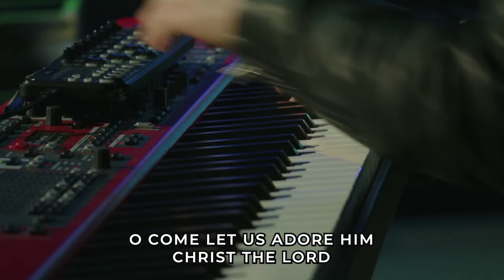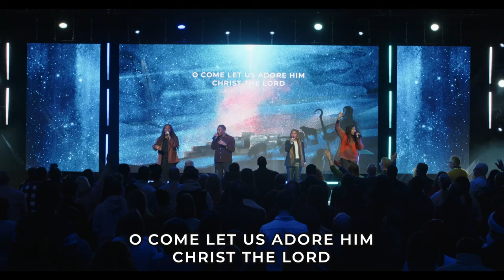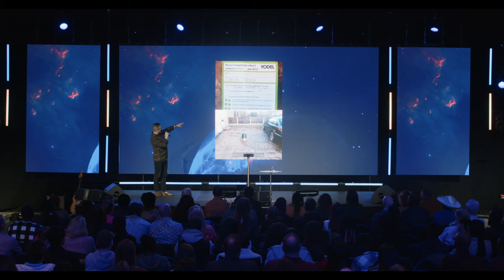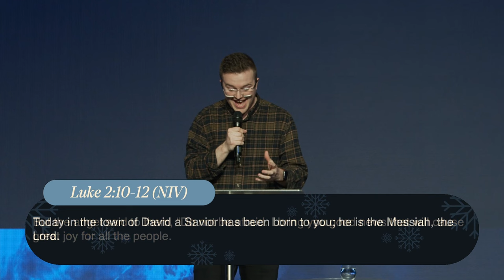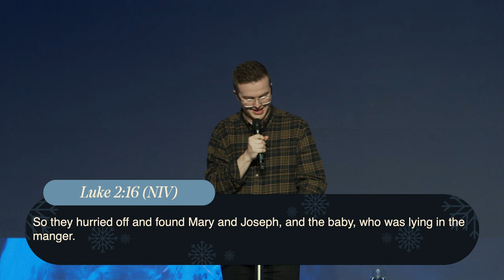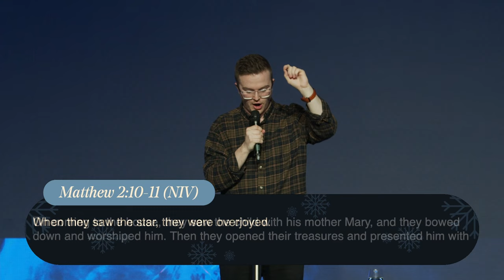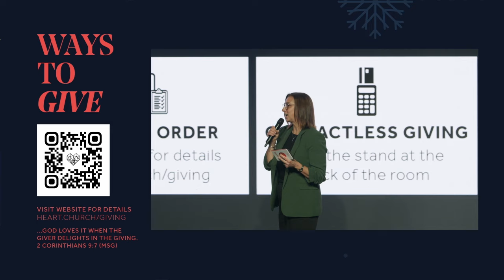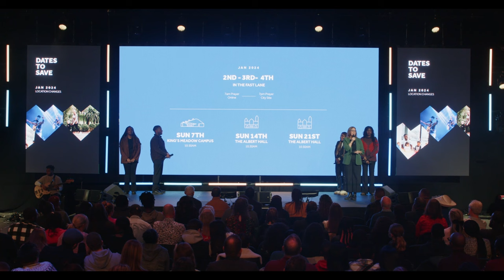The Shepherds & The Kings || Andy Southey || Christmas Series || Sunday 17 December 2023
Join us ONLINE for our Sunday Service.

If this service has impacted you and you would like to find out more about Jesus, please

Do you have a prayer request or a praise report? Or do you need some extra support during this season? We would love to hear from you!

"...God loves it when the giver delights in the giving" 2 Corinthians 9:7 (MSG)